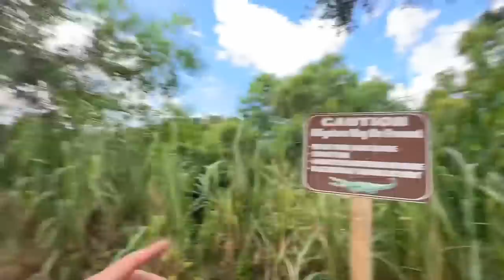My Lamborghini Scooter Is Broken!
Get ready for the most jaw-dropping moment of Bailey Payne's life as his brand new Lamborghini scooter unexpectedly breaks down in this unbelievable video! Join us as we follow Bailey on his thrilling scooter adventure turned unexpected challenge.

🛴 Watch in awe as Bailey Payne showcases his Lamborghini scooter, boasting sleek lines, vibrant colors, and unparalleled style. The envy of scooter enthusiasts everywhere, this scooter is the epitome of luxury on two wheels!

🚧 But what happens when the Lamborghini scooter's engine purrs to a halt? You won't believe your eyes as Bailey experiences this unexpected twist while cruising through the streets. It's a moment you have to see to believe!

🧰 We'll also take you behind the scenes as Bailey and his friends try to troubleshoot and get the scooter back up and running. Will they be able to fix this high-end breakdown? The suspense is real!

💥 Don't miss out on this thrilling journey filled with adrenaline, laughter, and surprises.